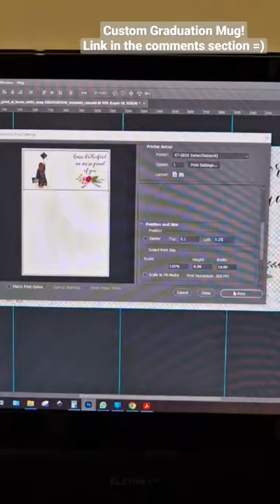Preparing a Personalised Graduation Sublimation Mug For a Customer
Full preparation montage of a Personalised graduation mug ordered from one of my customers on my Etsy shop. Preparation using permanent sublimation ink and a cricut mug heat press.